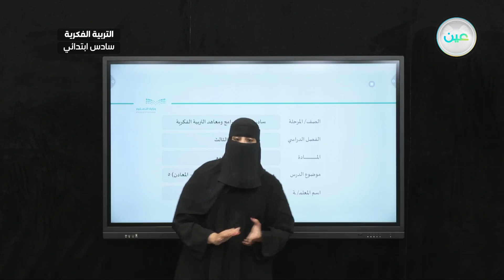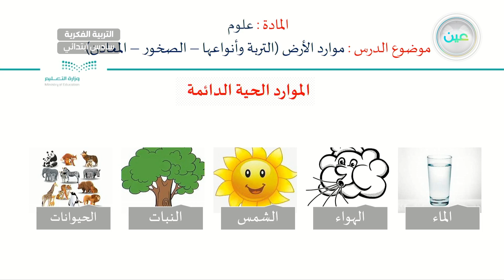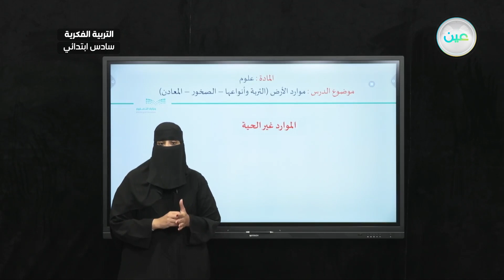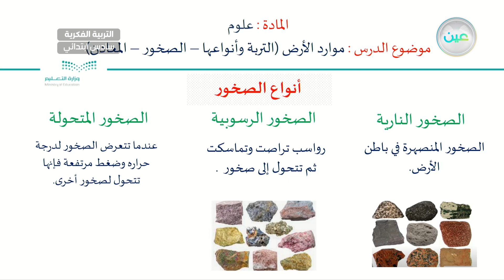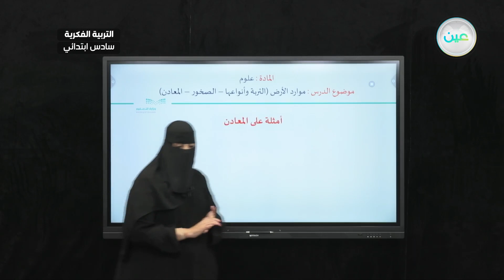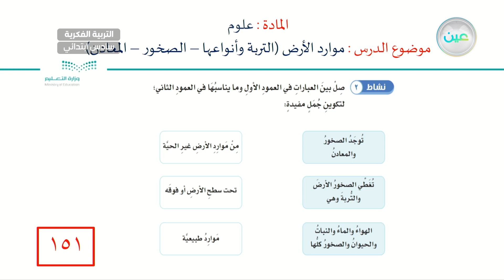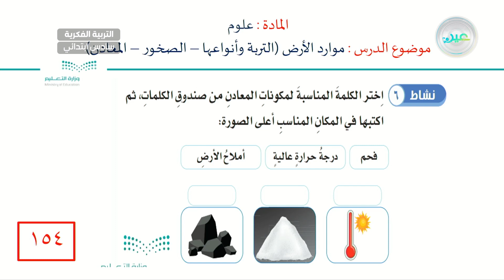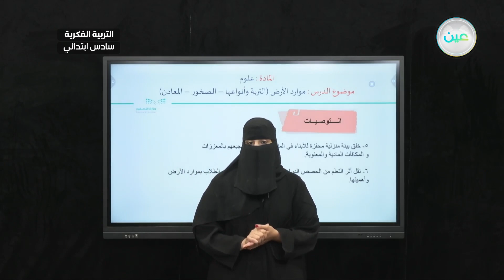موارد الأرض التربة وأنواعها-الضخور-المعادن (5) - العلوم - سادس ابتدائي فكري 6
الحصة 19 - الثلاثاء - الأسبوع السادس - سادس ابتدائي فكري 6